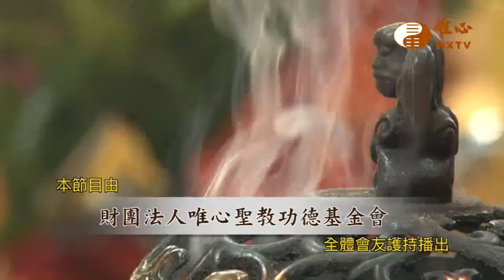癸卯年水陸法會 禪機山唯心聖教總本山仙佛寺 寺務部文疏組組長 黃輝榮賢士(1)【水陸法會義工利人天707】｜ WXTV唯心電視台